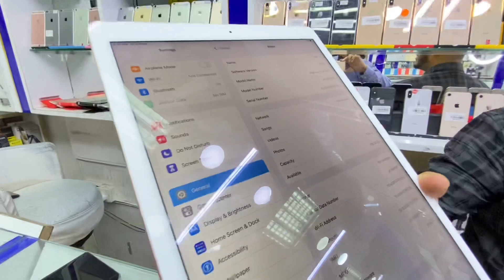iPad Pro 12.9 Best price￼ Akheeer used mobile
Akheeerei For More Details Kindly Contact
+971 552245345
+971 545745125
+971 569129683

Our Shop is Located in Bur Dubai,
Address: 21a Al Raffa Street Bur Dubai

Al Khuta Al Akheera Mobile & Computers Trading

Nearest Landmarks;
1- Next to City Exchange or
2- Exactly Behind Astoria Hotel or
3- Behind Al Raffa Police Station or
4- Near Al Ghubaiba Bus Station/Metro Station
For exact location you can also google our name “Akheeer USED Mobiles” and get our pinpoint location from google/google maps.
Our full name is: Al Khuta Al Akheera Mobile & Computers Trading. (Translates to: Final Plan Mobile and Computers Trading)

We sell original USED Mobile Phones and all phones have 45 days checking warranty unless specified otherwise. All phones have warranty and all phones can be returned or exchanged if mentioned in invoice. We provide special and risk free warranty terms to fans and customers who love us and understand our policies well.

Original USED Mobile Phones
Original Second hand Mobile Phones
Original USED Smartphones
Genuine USED Mobile Phones
USED iPhone for sale
iPhone for Sale
iPhone X for sale
iPhone XS for sale
iPhone XR for sale
iPhone XSMAX for sale
iPhone 11 for Sale
iPhone 11 Pro for sale
iPhone 11 Pro Max for sale
iPad for sale
iPad Mini for sale
iPad Air for sale
iPad Pro for sale